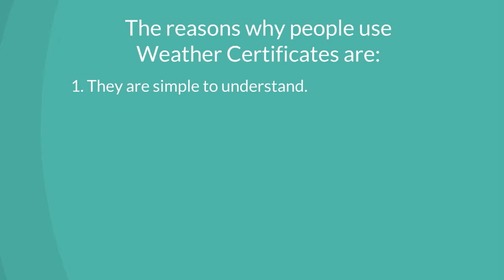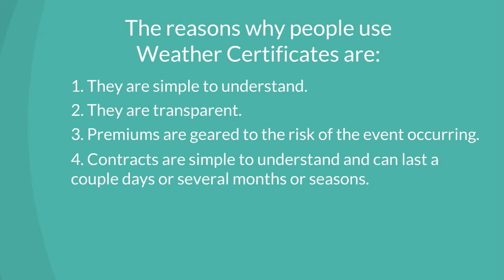Celsius Pro - Weather Certificates Explained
This video is an introduction in the use of weather certificates to hedge your balance sheet against potential adverse weather risks.